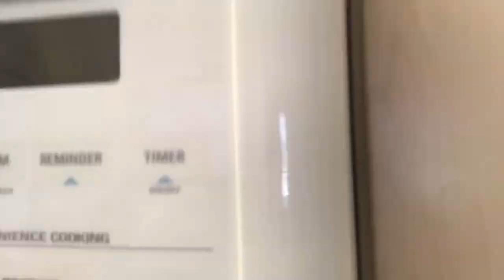Baby’s First Thanksgiving || I ALMOST burnt the apartment down!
Welcome to our baby Bryson’s first thanksgiving! I wanted to vlog it so that we had something to look back on. I ended up going Black Friday shopping but not vlogging, I wasn’t very impressed with the deals! But enjoy our little family thanksgiving! Sorry I haven’t uploaded in a while things can get chaotic with a baby!

Hello Everyone,

Welcome to my Little Family channel! I just wanted to thank you guys for checking out my channel. My little family consists of My Fiancé (Joey), My Son (Bryson), Lhasa Apso (Bentley) and Me! I can’t wait to take you guys on our journey as a growing family!

                    joey28rosado